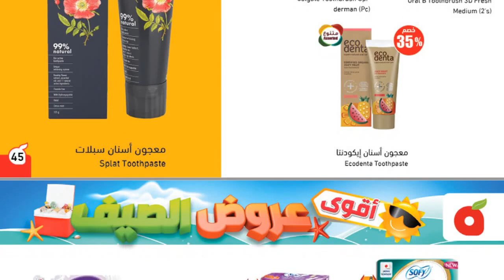عروض هايبر بنده السعودية | العروض الأسبوعية | حتى ١٥ يونيو ٢٠٢١ | ٥ ذو القعدة ١٤٤٢هـ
لأن عروض الصيف غير في بنده و هايبربنده... تمتع بأجمل لحظات الصيف مع عروضنا هذا الأسبوع على جميع احتياجاتكم اليومية بأسعار حصرية!
تسري العروض من الأربعاء 28 شوال إلى الثلاثاء 5 ذو القعدة 1442 هـ أو حتى نفاد الكمية.

Because summer offers are special at Panda and HyperPanda… Enjoy the best summer moments with our offers this week on all your daily needs at exclusive prices!
Offers are valid from Wednesday 9th of June till Tuesday 15th of June 2021 or while stocks last.